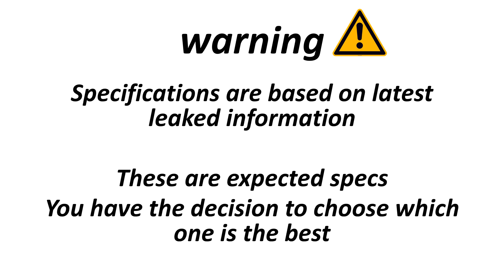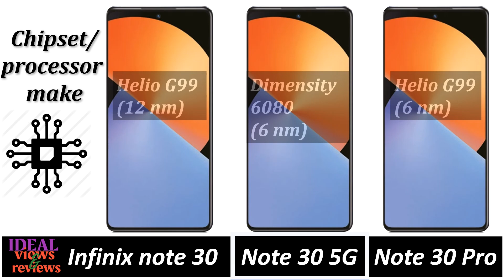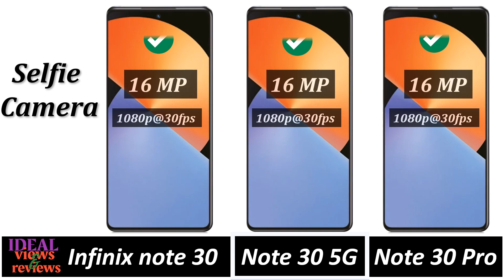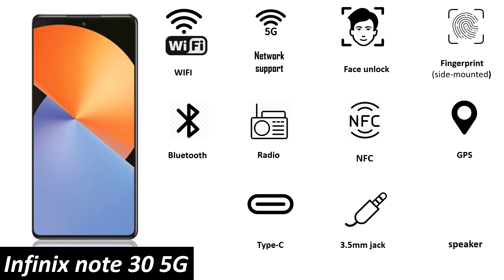infinix note 30 4g vs infinix note 30 5g vs infinix note 30 pro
1. Credit: If i have been used in this video some Google Data (Images, Music, Clip Art and Short Videos etc.) are just used for illustrative purposes only and nothing. Thank you so much to the respectful owners for providing it.

2. We cannot guarantee that the information in this video is 100% correct. Please help correct this and provide positive feedback.

► Video Content :
 0:00-Announced date
 0:10  -Best dimension
 0:50  -best display
 1:25-best soft and hardware
 2:15 -Best camera
 2:50 -best features
 3:15-best battery colors and price
 3:40  -results